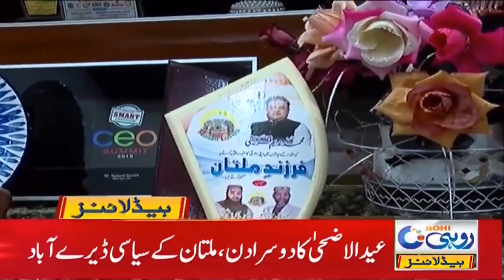How Politicians Celebrates Eid 6am News Headllines 23 July 2021 Rohi